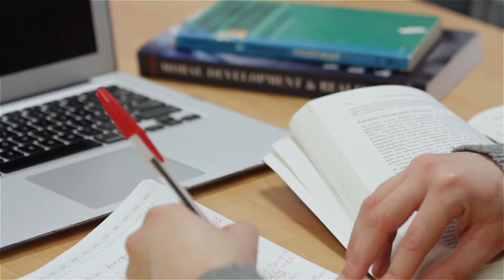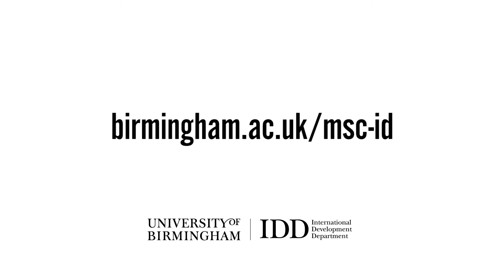MSc International Development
Former student Louise Curry talks about her experiences on the MSc International Development course at the University of Birmingham.